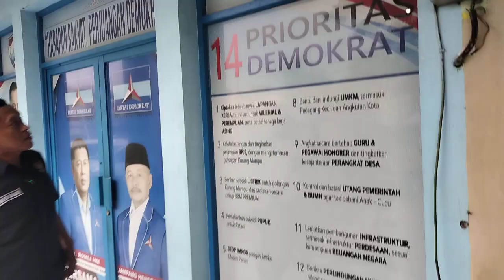MPS Geruduk Markas Demokrat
Aamiin.

TTD